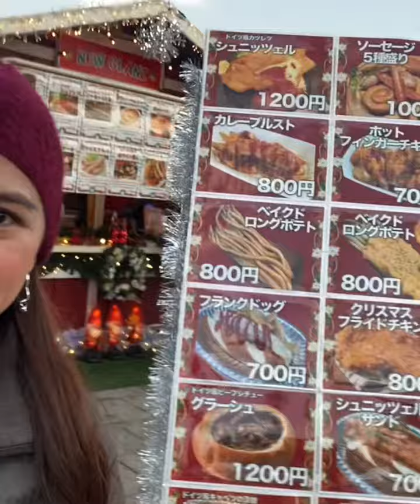Christmas in Yokohama (aka Renga) Red Brick Warehouse